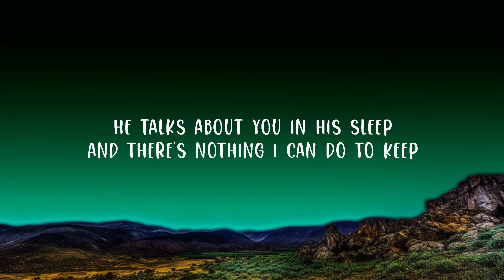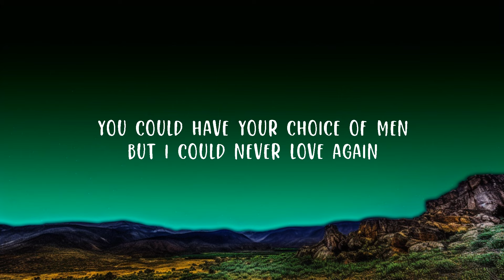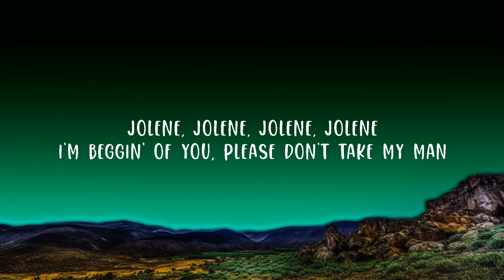Dolly Parton - Jolene Lyrics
Follow Dolly Parton:

(Lyrics):
[Chorus]
I'm beggin' of you, please don't take my man

[Verse 1]
And I cannot compete with you, Jolene

[Verse 2]
He talks about you in his sleep
And there's nothing I can do to keep
From crying when he calls your name, Jolene
But you don't know what he means to me, Jolene

[Verse 3]
He's the only one for me, Jolene
And whatever you decide to do, Jolene

[Chorus]
Jolene, Jolene

Jolene Jolene
Jolene